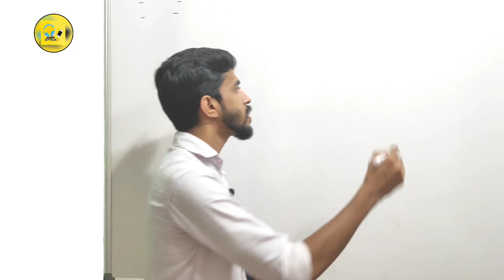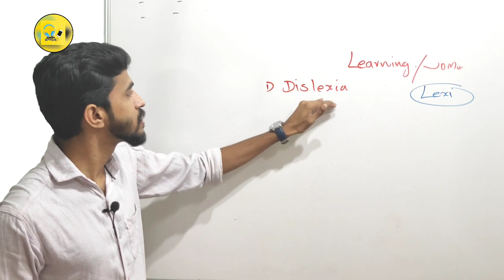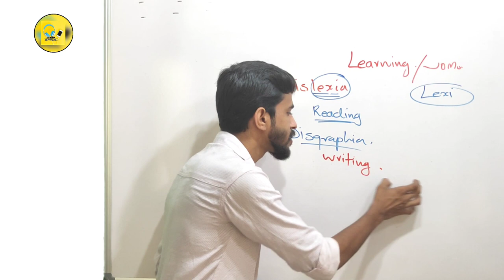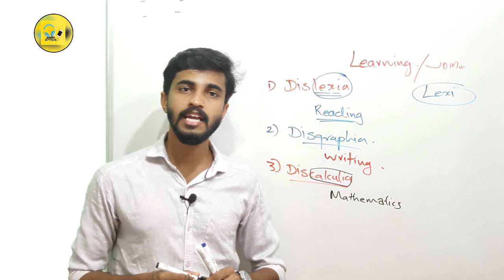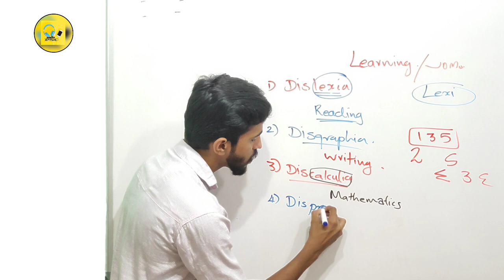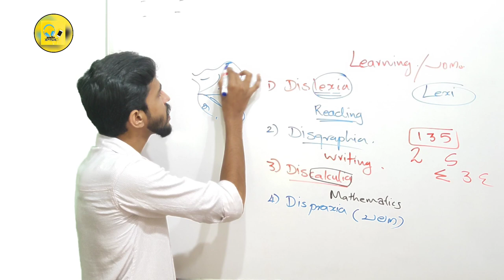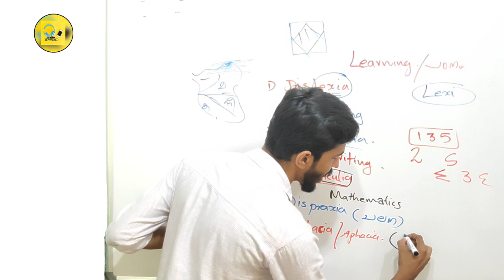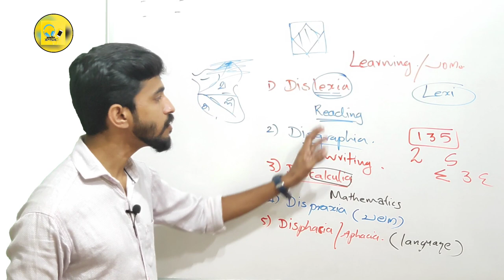psychology class|learning disabilities|പഠന വൈകല്യം|ഒരു മാർക്ക് ഉറപ്പിക്കാം| for KTET/CTET/BED/HSA